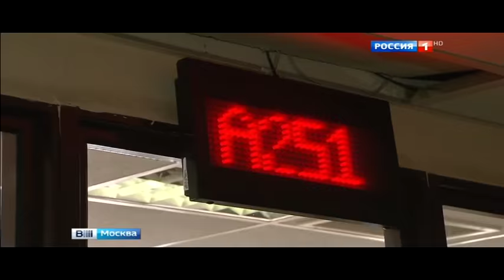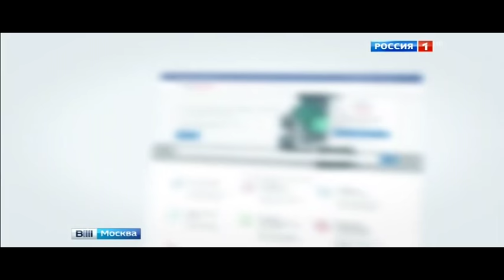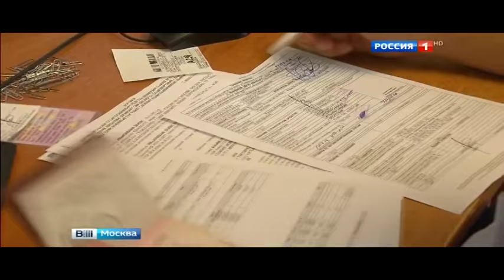Регистрации транспорта 2016 - 2017 стала дешевле и быстрее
Срок выполнения услуги: 1 ч.
Срок, в течение которого заявление о предоставлении услуги должно быть зарегистрировано: 5 мин.
Максимальный срок ожидания в очереди при подаче заявления о предоставлении услуги лично: 15 мин.